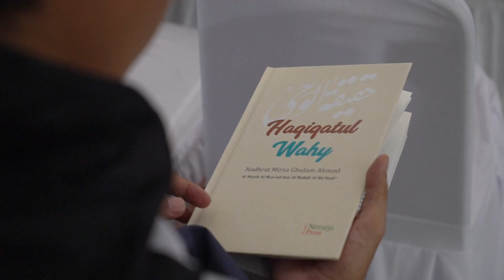Indonesians promote Haqeeqatul Wahi